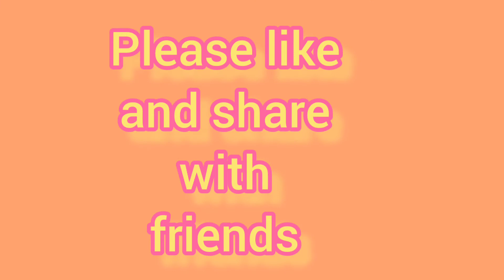clean vs dirty (she took a bath after this)